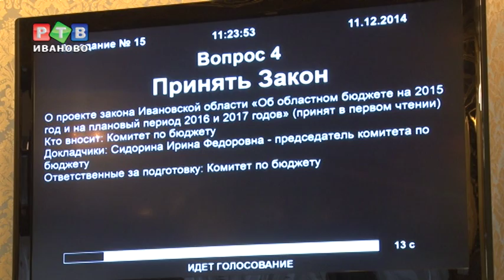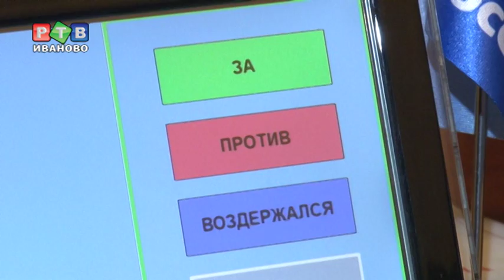Бюджет на 2015 принят парламентариями